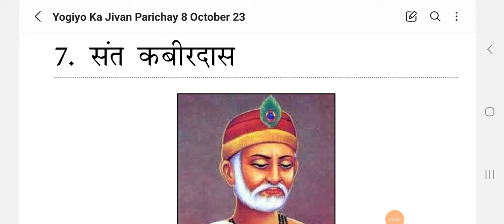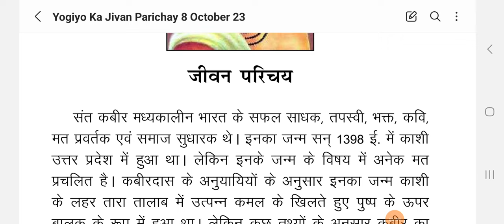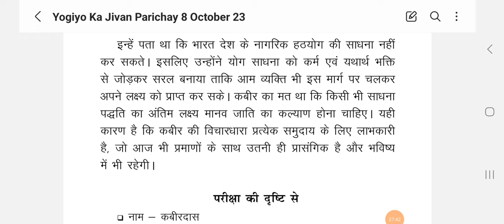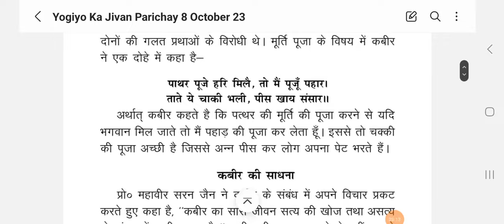एक निरक्षर निर्गुण योगी संत जिन पर हो चुकी है अनेक रिसर्च।। हिंदू मुसलमान आज भी पूजते हैं।।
ढोंग पाखंड अंध विश्वास के घोर विरोधी, अध्यात्म के साथ वैज्ञानिक तथ्यों को दिया महत्त्व ।।

yoga
biographyofmeeraalfassa
Very very Important For NET JRF YCB PHD Exam

Yoga and Naturopathy Best Books For Ugc yoga Net, Jrf also Ycb all Levels Of Exam,
Diploma Yoga Naturopathy
,Certificate Yoga Naturopathy, TATC,NDDY,DNYS,SET,MA,Msc
,BA,Bsc,BAMS, BNYS, PHD,
UG Yoga Honours with Research ,
  PG YOGA,
    XIth and XIIth Yoga subject Code 841
योग प्रेक्टिकल और योग थ्योरी के कॉम्बिनेशन के साथ सभी पुस्तकें
लेखक
1.डॉ सोमवीर आर्य  2. डॉ धर्मवीर यादव

1.योगसार
2. योगियों का जीवन परिचय
3. हठप्रदिपिका
4. घेरण्ड संहिता
5. गीता योगामृत
 6.योग:A way of life
7. योगवसिष्ठ  सार
8. योगदर्शन
9. नैचुरोपैथी 250₹